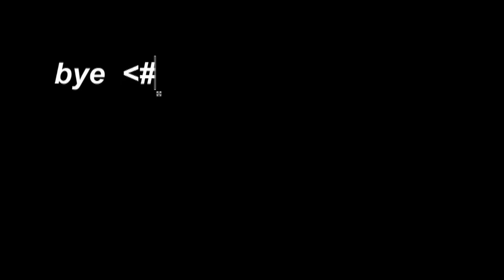FIGHT HYPEEE • The Owl House Season 2 Episode 9 "Eclipse Lake" Reaction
Amity and Luz being awesome gfs tho 🥺

So like... What do you think Hunter is to Emperor Belos? I HOPE that's his kid. I hope someone's been caring for the lil Golden Guard. But the book page suggests something more sinister -- since making this, I've read theories about him being a clone, or a vessel Belos wants to transfer his consciousness into. My first thought was that he wants to harvest his eyes. I need some more Hunter backstory, damn.

If he's a clone, is he related to Creepy Luz?

I think a "happy ending" scenario for The Owl House would be Luz and Amity and Gus and everyone getting to go between worlds freely -- can you imagine Gus getting to explore? He'd love that. And yet, I've read that Dana Terrace doesn't like happy endings...

"A mycorrhiza is a symbiotic association between a green plant and a fungus." - wikipedia
so I think I used that incorrectly but it's the only fungus word i know lol

fun fact I had to reupload this FIVE times. also i thought it'd be funny to properly animate the protection hooty. theres 27 frames up in there.

Big thanks to Rockwizard5 for the "initial thoughts" chirp and cool outro music!

In case the FTC or YouTube is wondering, this video is intended for audiences 13+. I want to have interesting discussions with people around my age. I don’t wanna be responsible for other people’s kids.